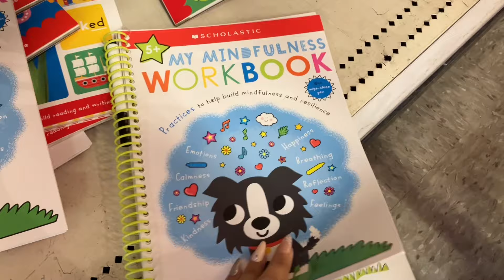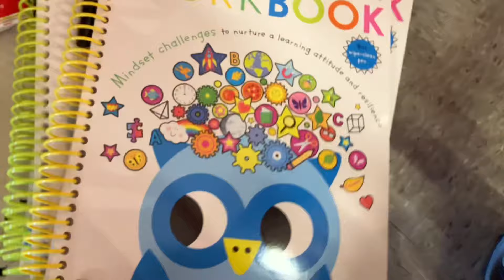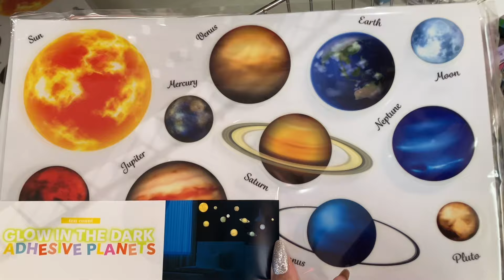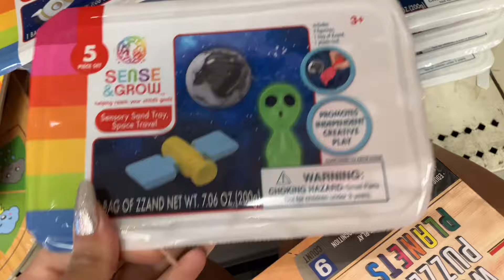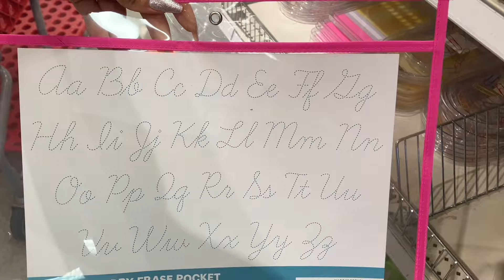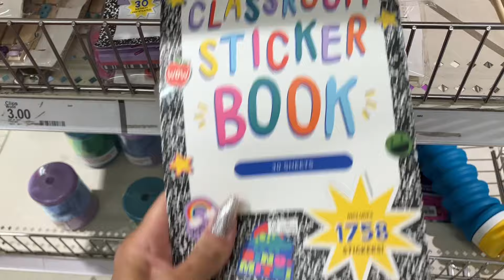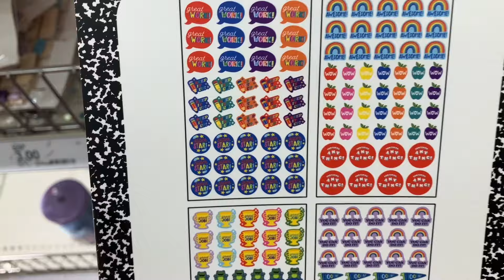NEW TARGET DOLLAR SPOT TARGET BACK TO SCHOOL JUNE 2024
Hey friends ✨🎃

Today we are shopping with me at Target for the FALL 2024 BACK TO SCHOOL season. Grab some coffee and let’s go shopping. Today we will look at the TARGET DOLLAR SPOT, for all of the back to school necessities.